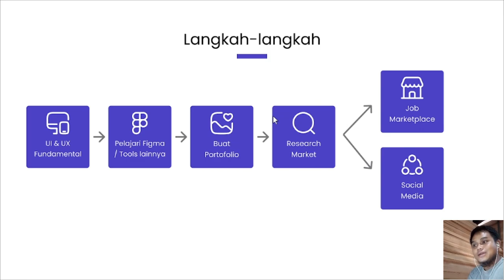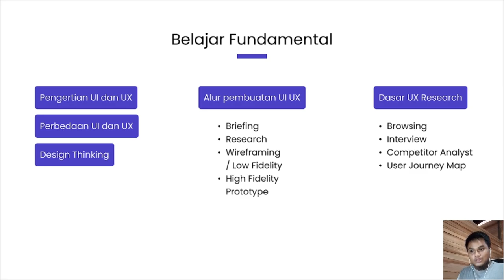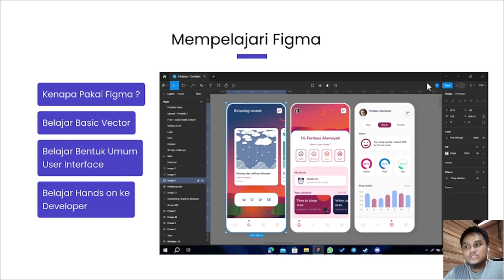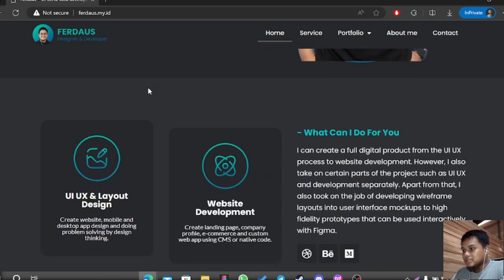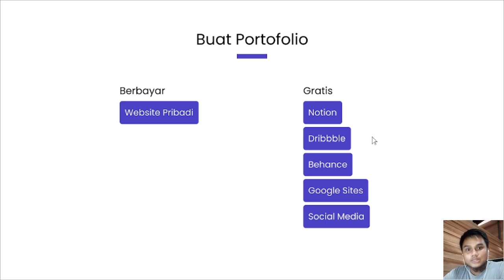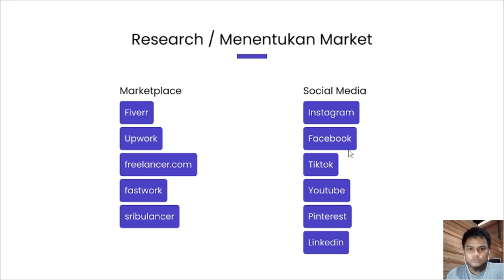Panduan Memulai Freelancing Untuk Pemula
Tunggu konten-konten berikutnya ya